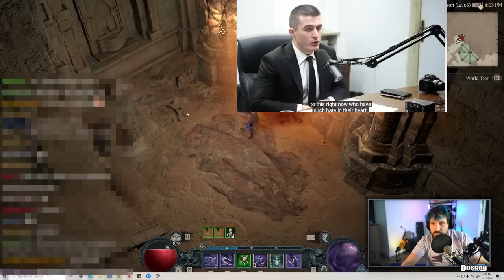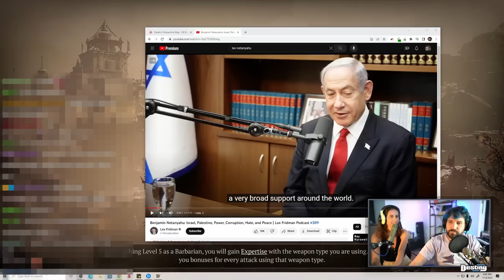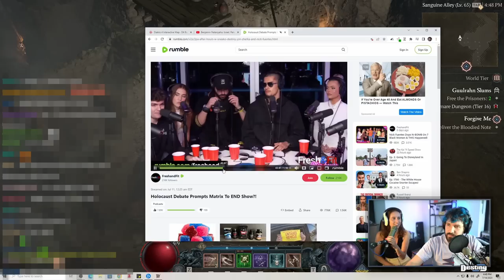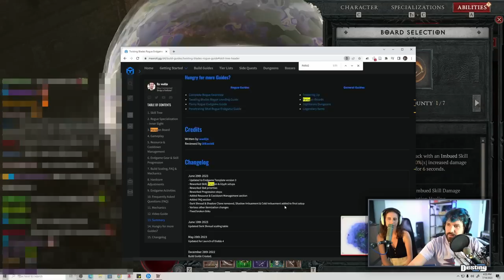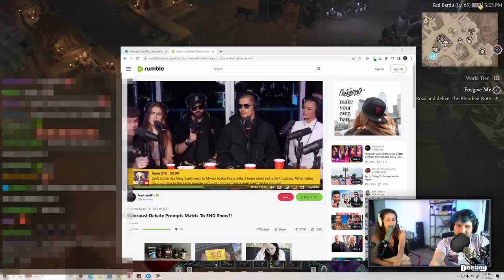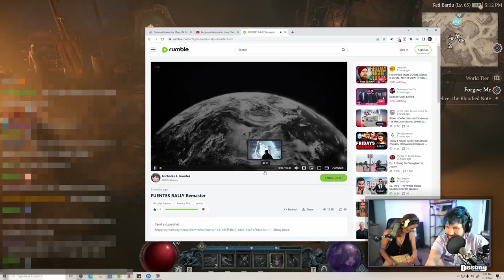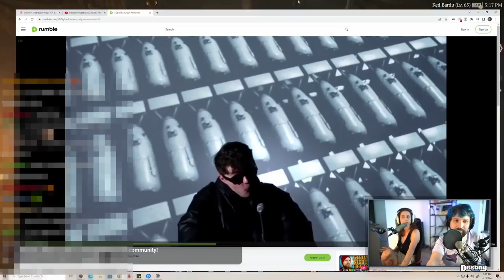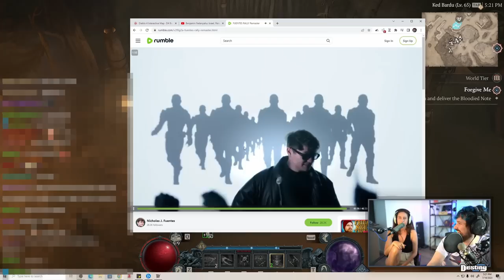Lauren Defends Nick, Instantly Regrets Her Decision After Destiny Shows Receipts